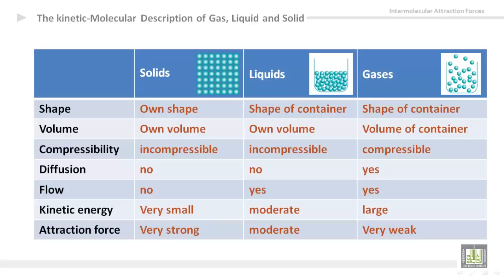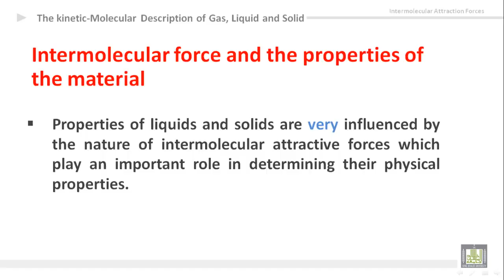General Chemistry - U2-L2 : State of matter(2)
المقررات المفتوحة
كيمياء عامة 1 -  110كيم
Intermolecular attraction force (IAF)
1- Comparison between solids, liquids and gases
2- Relationship between IAF and properties of materials
3- Examples